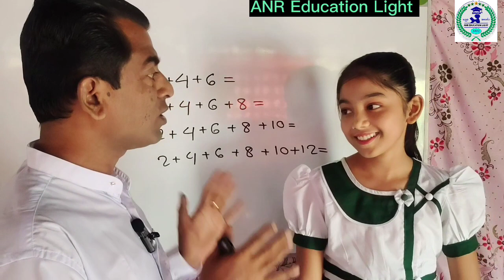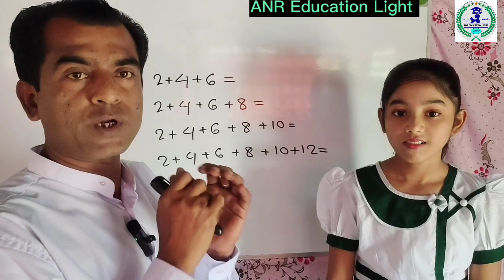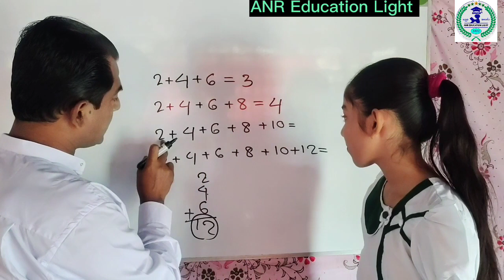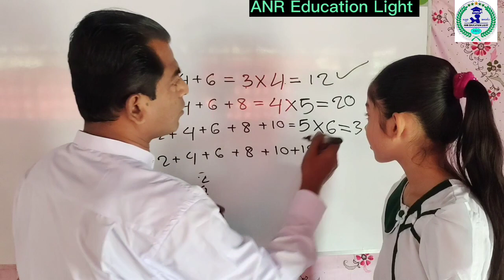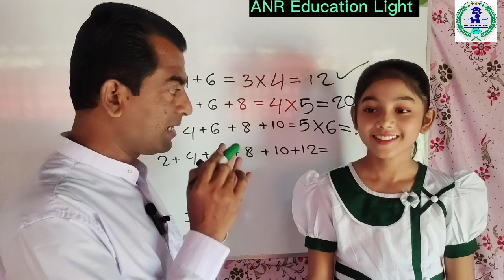Ma Shawheda want to be successful in Maths calculation.